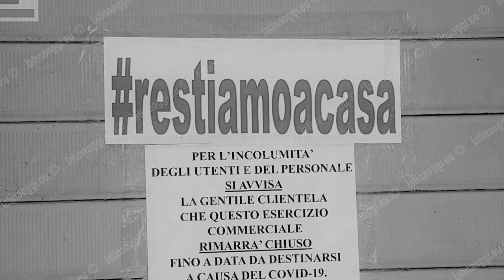R.E.M. - Everybody Hurts (Coronavirus)